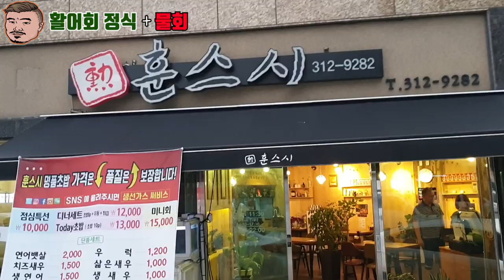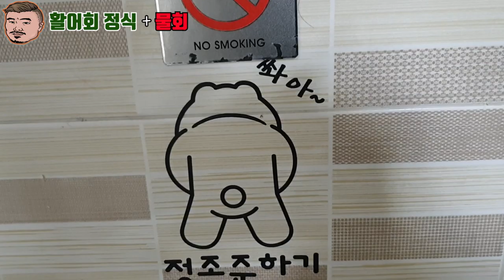김해 훈스시 드디어 다녀왔습니다!!! 활어회정식,물회 먹방 Eatingshow Mukbang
잡솨 라이브방송 자주보신분들은 아실꺼에요 ㅎㅎ
훈스시!! 드디어제가 다녀왔습니다!!의리와 약속은 지키고삽니다!!